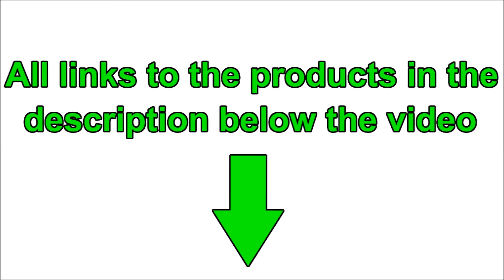10 Best Satellite TV Receiver in 2022 on AliExpress | GTMEDIA | AVAKS+ | Openbox | Hellobox | Koqit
10) DVB-S2 Satellite Receiver GTMEDIA V8X H.265 DVB S2 S2X

8) Full HD GTMEDIA V7 S2X DVB S2 Satellite Receiver 1080p upgrade by
GT MEDIA V7 V7S DVB S2X Support USB Wifi DVB-S2 Set Top Box

7) Digital Satellite Receiver VONTAR Openbox V8S Plus
1080P HD DVB-S2 Support USB Wifi DVB S2 Set Top Box

6) GT MEDIA V7 Pro DVB-S2 S2X T2 Set Top Box Satellite TV Receiver
Upgrade CA Card Slot USB WiFi Support Network Cam TV BOX GTMEDIA V7 PRO

5) Hellobox 8 receiver satellite DVB-T2 DVB S2 Combo TV Box Tuner
Support TV Play On Phone Satellite TV Receiver DVB S2X H.265

4) AXAS HIS Twin Plus Satellite Receiver DVB-S2/S 1080P HD
Linux Enigma2 OpenATV 6.4 Build in WiFi Digital TV Receiver Set Top Box

3) Koqit dvb s2 hevc 265 DVB-S2 Satellite Receiver
Satellite Tv Receiver Mirror Screen IPTV Decoder DVB2IP
Koqit V5H

2) KOQIT K1 Receptor DVB-S2 Digital Satellite Receiver Satellite Fider
DVB S2 Decoder Tuner Wifi m3u IPTV Biss vu Capture

1) ZGEMMA H9S SE 4K UHD Digital Satellite tv Decoder H.265/HEVC
DVB-s2/s2x multistream built-in wifi UPgrade H9S Satellite Receiver